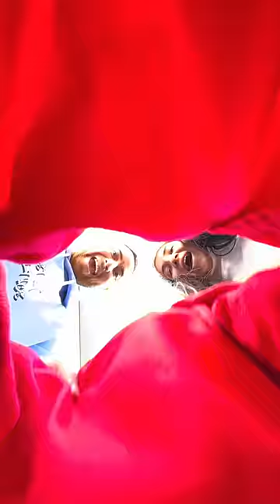They STOLE a BAG of GIFTS from the GRINCH 😱🎁🤣